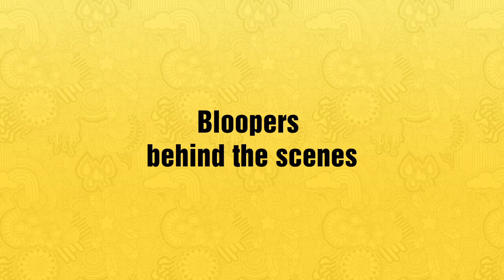How to apply Vitamin C serum on face for dark spots & brighten || Don't miss the ending || Bloopers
I'm on Instagram as @padmamundlur. Install the app to follow my photos and videos.